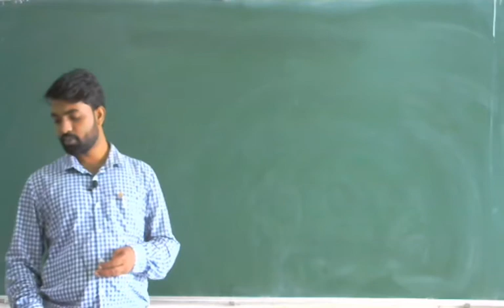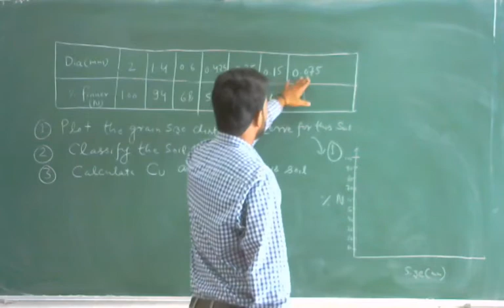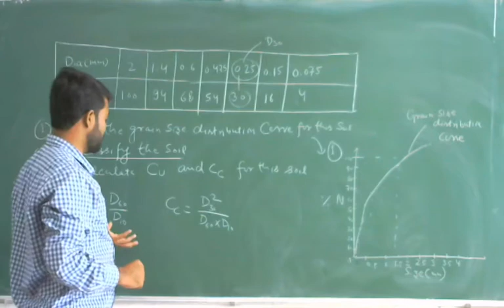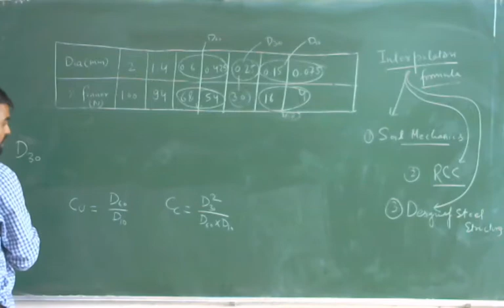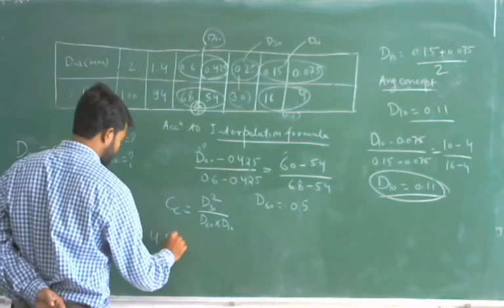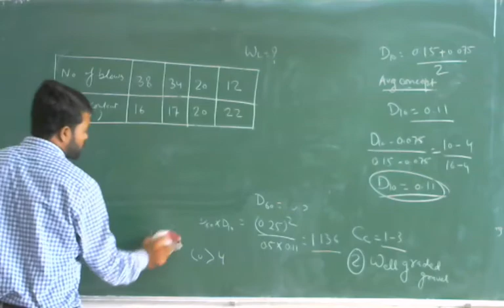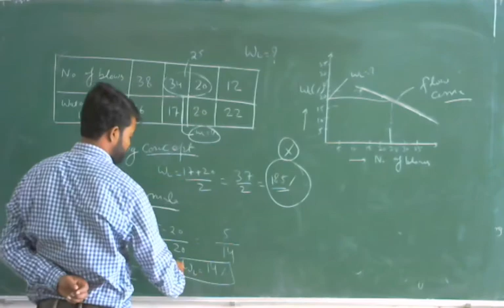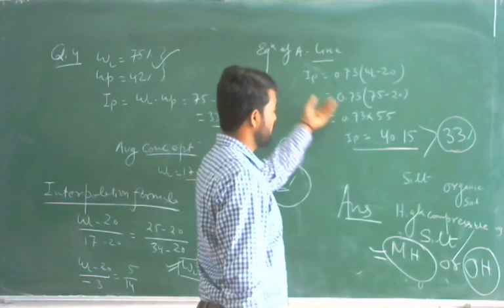LECTURE- 39 IMP. NUMERICALS